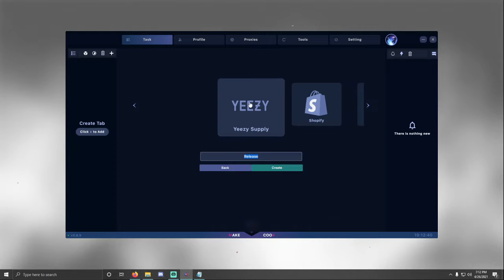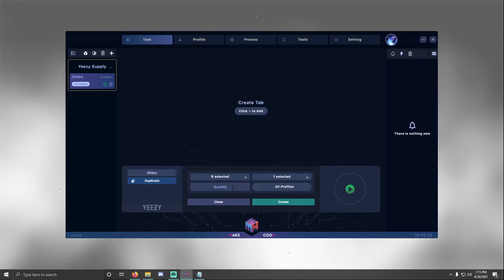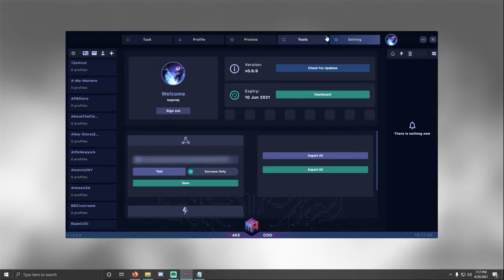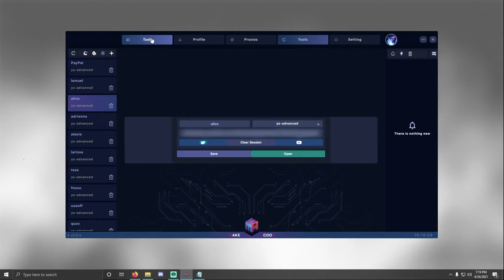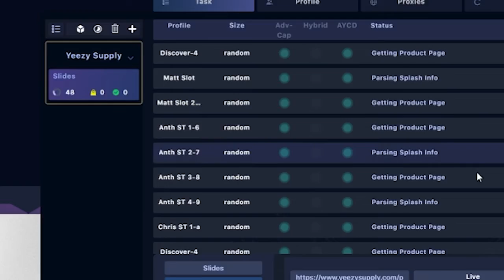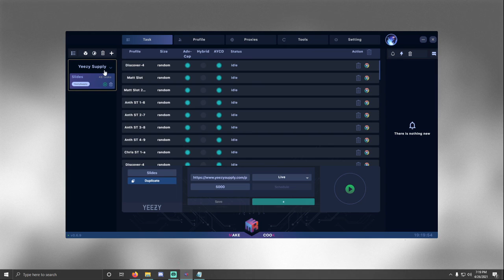MekAIO Yeezy Supply Setup Tutorial Fixed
This video is a fixed version of my last video on how to briefly and quickly set up MekAIO for Yeezy Supply drops. If you don't understand anything in this video, please go watch my other one but keep in mind there are many things incorrect in that video that I fix on this current video.

I do not own MekAIO as I said in the video, but I am aware of how to set up for Yeezy Supply and I have had past experience setting up with Dashe. Let me know if I missed anything in the video, or comment. If you guys would want a more in depth video about MekAIO or any other bots that I own/rent, please leave a comment, here are the bots that I own/rent on the regular.

Own: NSB - CloakAIO - Viper - Prism
Rent (Often): Cyber - MekAIO - Blako

I also own AYCD and Pulsar (As I am staff in Pulsar) so if you would like tutorials on those, please leave a comment as well.

*Also sorry for the breathing of my mic, using a headset mic as I do not really talk in my videos.*